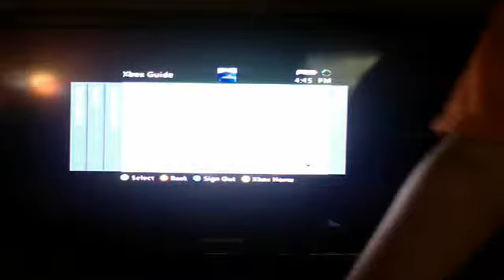Minecraft with wiz PT.3 Nothing